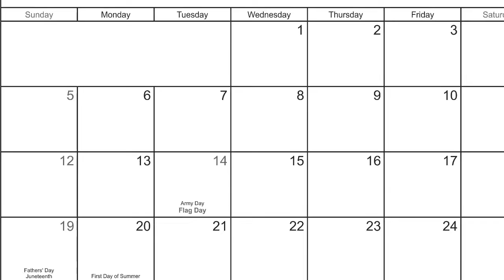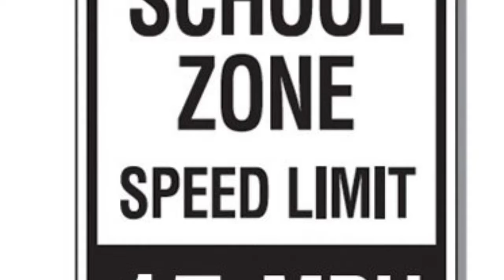The Most Scariest Moment In My Life (Let’s Talk About It)